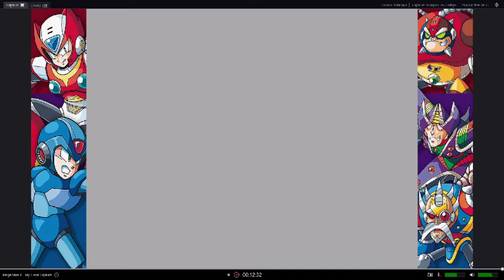Mega Man X2 Part 1: Hunters on the Hunt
Chapter 1: 8 more Mavericks to hunt